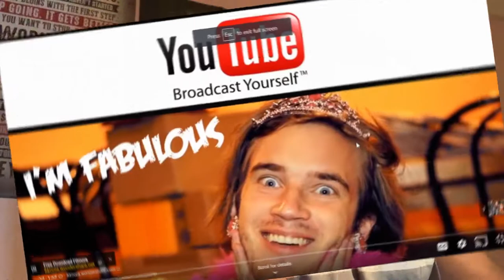REACTING TO Best Gym Fail Compilation💪👏